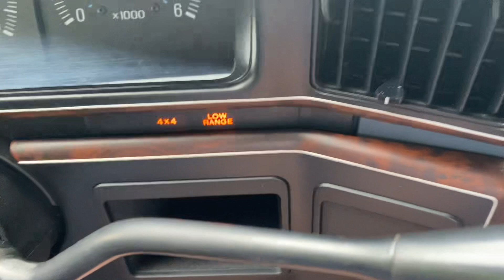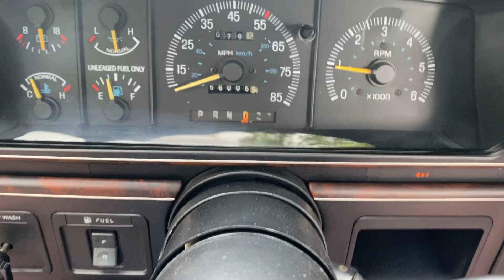1989 F150 4Hi and 4low shifting